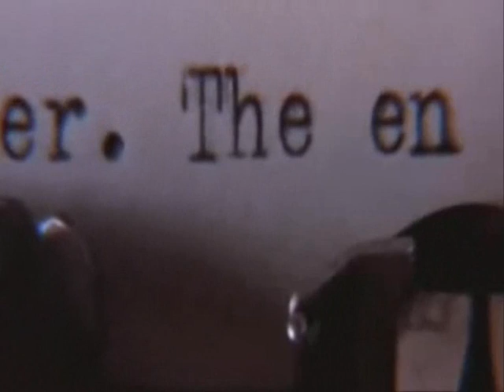Nature Boy - David Bowie - Alysia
Hello everyone! Here's me again!

This melody was stuck in my head and I couldn't find where the song was from. So I decided to post in on the boards after softly humming the melody of the music. Luckily people were attentive and helped me towards this song! Now I've sung it a couple of times and recorded it. I decided to upload it on Youtube. thanks for sharing!
Thanks and till next time!